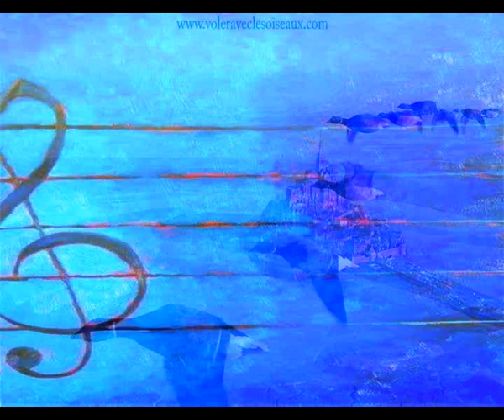Nace una cancion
Comienza la musica en mi caso
Comienzo a pensar en algun motivo
A ese motivo le voy siguiendo el paso
Hasta que suena una cancion en mis oidos

La mayor parte del tiempo
Nos la pasamos volando
De dia y de noche soñando
Sin motor ni alas navegando

Comenzamos cualquier operacion
Cada uno a su tarea y su racion
A veces te llueven las ideas y puedes
A veces ni te llegan y ni puedes

Nos la pasamos renegando de algo
Y no sabemos apenas que es ese algo
Y entonces nos damos cuenta a tiempo

Ese algo es la falta de recursos en la mente
Asi nace una cancion y de repente
La letra ya la tienes confeccionada
Y depronto la musica te llega de madrugada